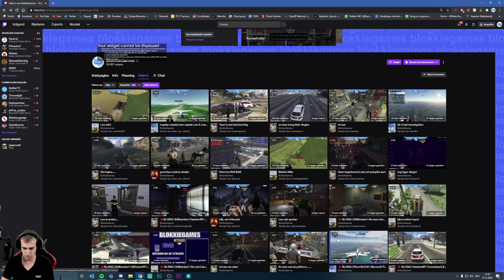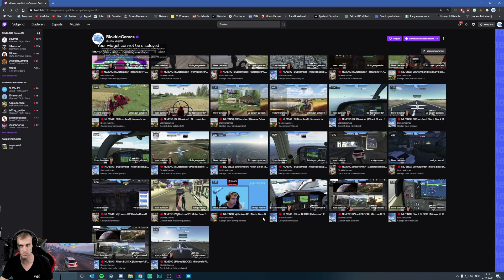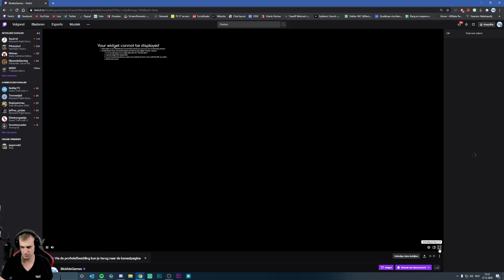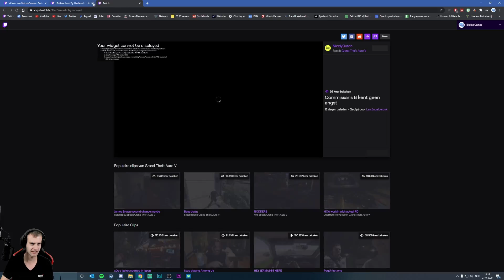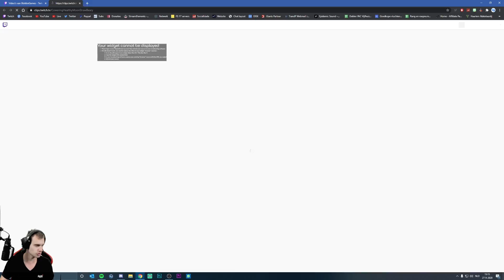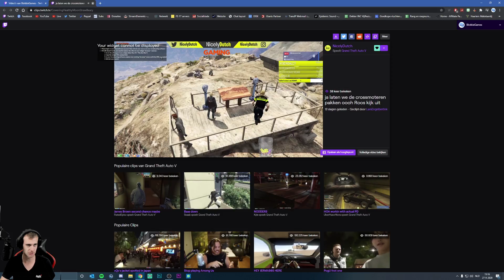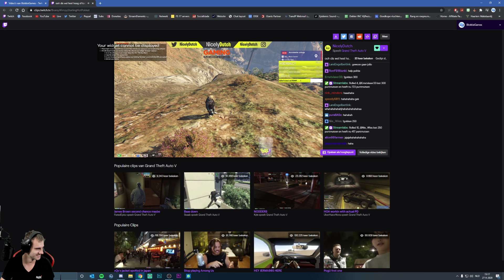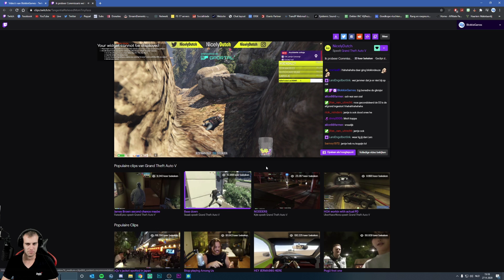'DE LEUKSTE TWITCH CLIPS!' Twitch Clips #1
Tijd om weer eens een aantal clips te gaan bekijken!